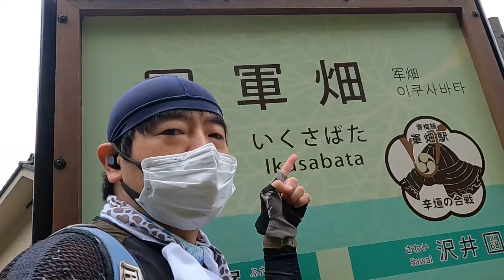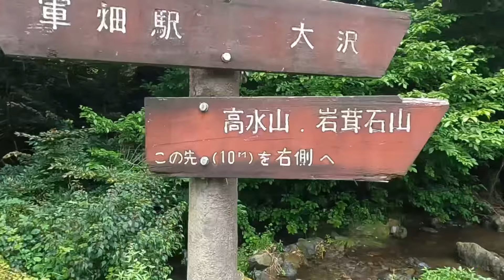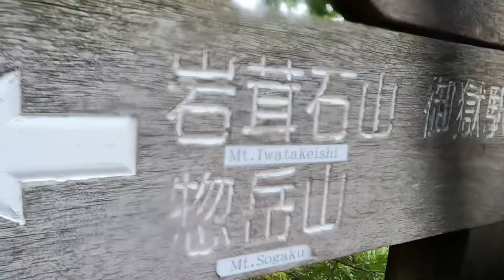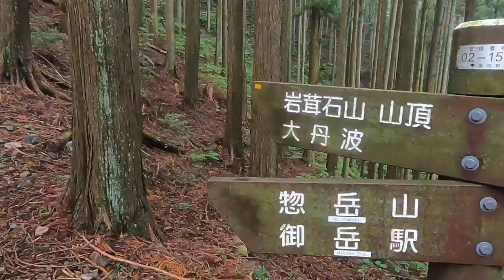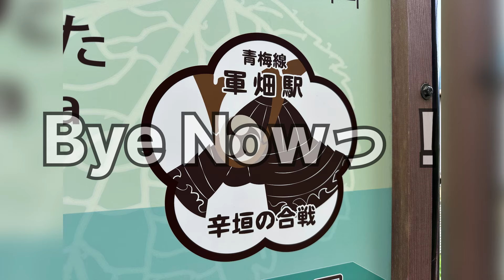2024.7.14 #17 高水三山（奥多摩）【グレートトラバース シーズン4】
安藤陽希が関東百名山全山人力踏破に挑んだ「グレートトラバース」。その旅の模様を不定期で数分お届けする。舞台は、東京、神奈川、埼玉、時々、北アルプス。

アマチュアアドベンチャーレーサーの安藤陽希が、関東百名山、全山人力踏破（電車やバスはもちろん使います）に挑んだ「グレートトラバース」。その旅の模様を不定期で数分、紹介するシリーズ。今回の舞台は、東京、神奈川、埼玉、時々、北アルプス。安藤は人気の塔ノ岳から登山を開始。その途中、縦走で鍋割山に到達するもここでアクシデント発生。